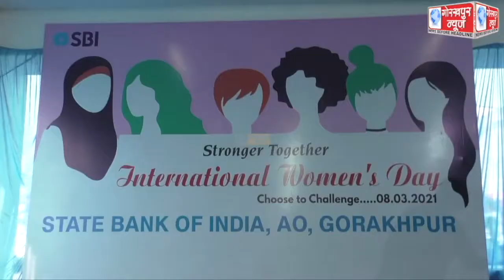अंतर्राष्ट्रीय महिला दिवस के अवसर पर भारतीय स्टेट बैंक ने विभिन्न संगठनों से जुड़ी महिलाओं को किया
अंतर्राष्ट्रीय महिला दिवस के अवसर पर भारतीय स्टेट बैंक ने विभिन्न संगठनों से जुड़ी महिलाओं को किया सम्मानित,कहा, समाज मे महिलायों का है महत्वपूर्ण योगदान